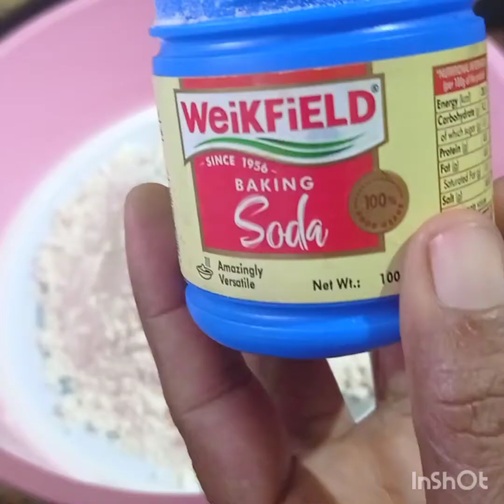Mango Chocolate Marble Cake🥭Sponge cake.(No oven,No egg,No beater,No Butter papper.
Reesha's Vlogs and recipes.